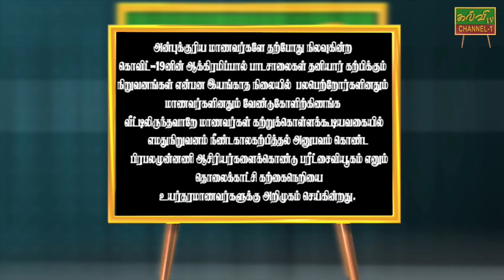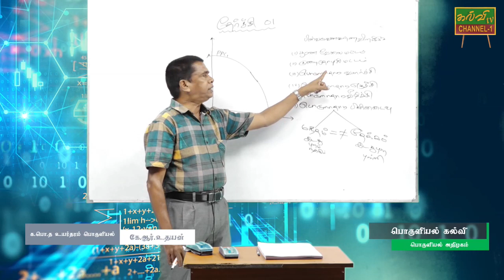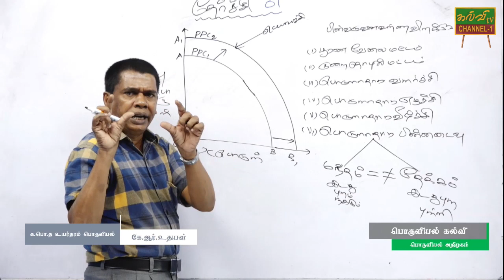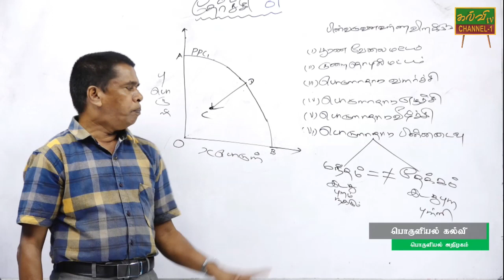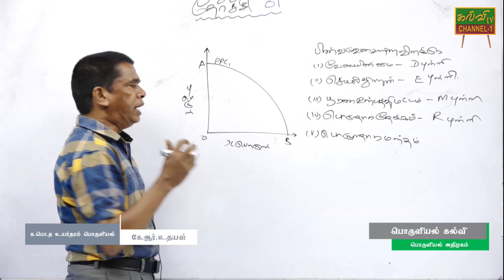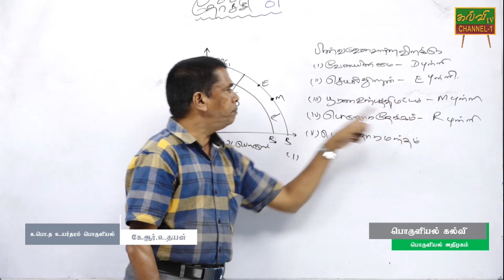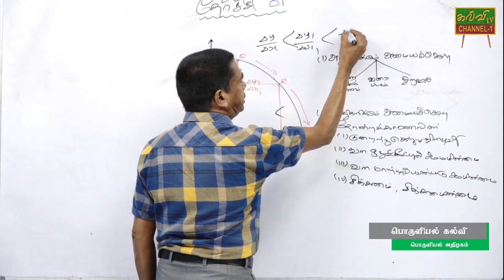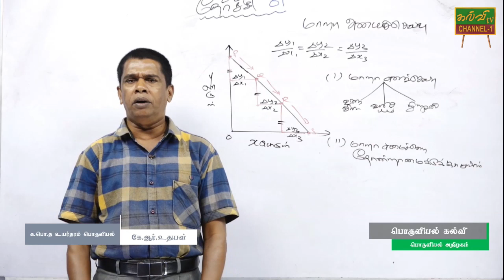பொருளியல் | Economic | G.C.E A/L | 11.05.2020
உற்பத்தி சாத்தியவலையி தொடர்பான வினாக்கள்